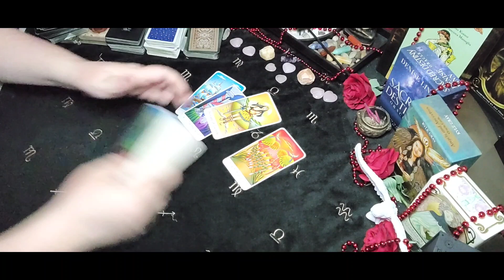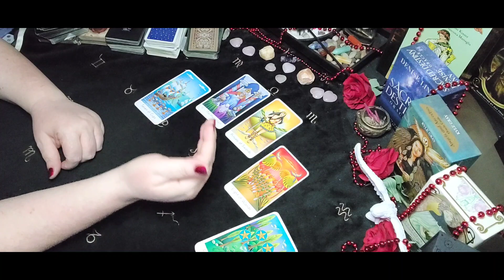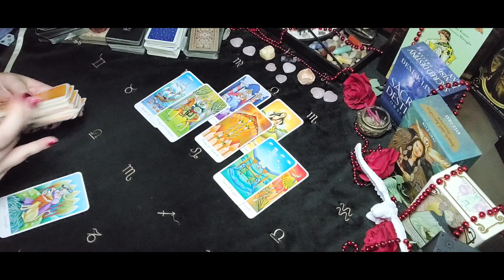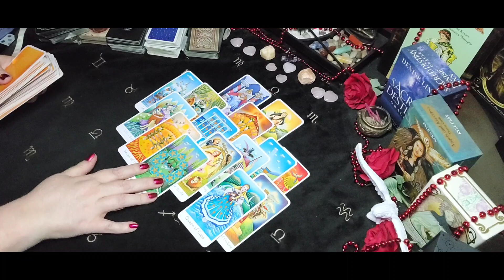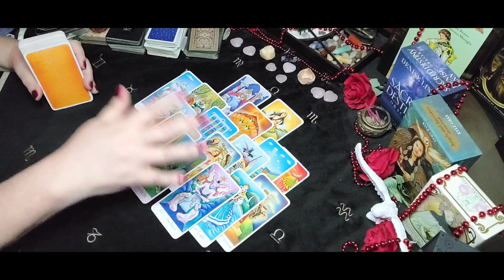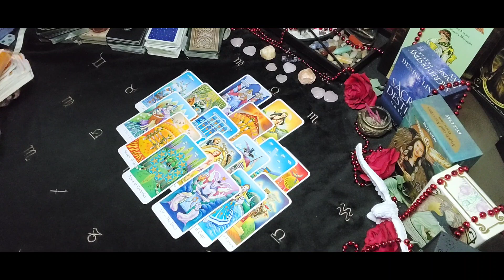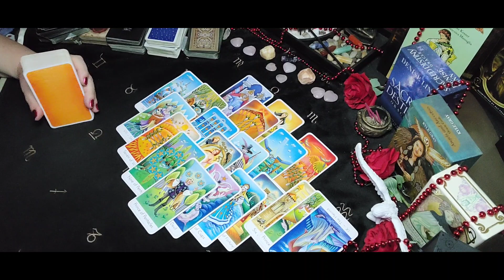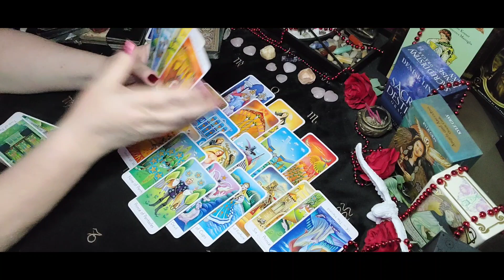Aries - You Knew This Was Coming. The New Chapter | August 2022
Sun/Moon/Rising/Venus/Jupiter
This means:
- Time is not linear, it's fluid.  So there could be something in one of my other readings that may resonate for you. aries tarot reading today dm df aries july 2022 aries love tarot